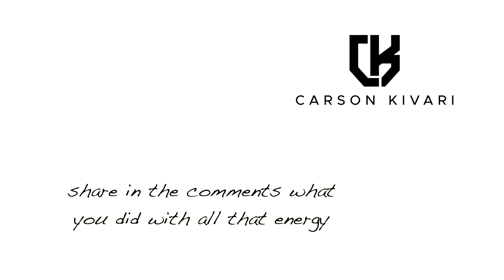The Barbie Movie as Buddhism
I watched this movie after hearing about some of its angry responses. I didn't experience any 'man vs. woman' reactions myself so much as I saw this as a spiritual narrative for finding deeper layers of our true identities, regardless of of gender or identity.

➤Access my SUBSTACK for a deeper look at psychology, culture, philosophy and psychedelics:

➤Explore in-person and web-based counselling and psychedelic integration therapies at my healing centre: